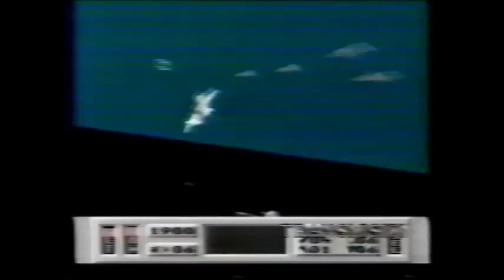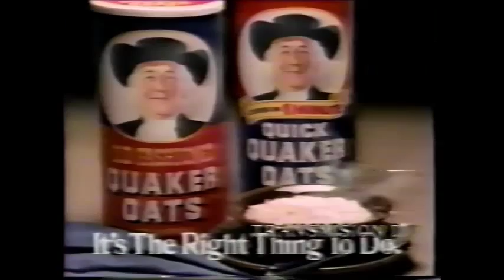November - December 1990 USA Commercials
Caramello, Oxy, New Kids on the Block, Diet Coke, Thumann's, Ghost, Quaker Oats, Astyanax... etc.